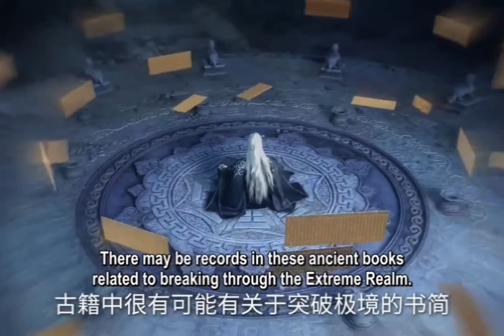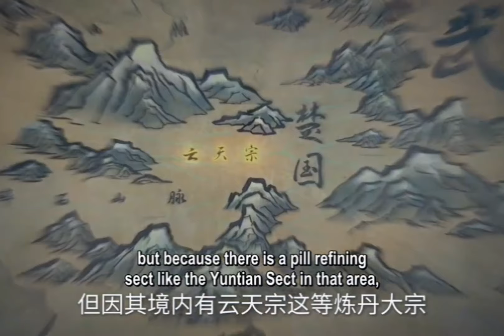Renegade Immortal EP- 188 : Celestial Emperor Qing lin